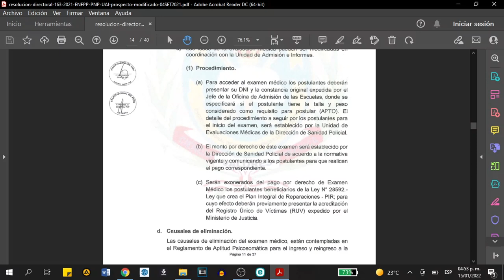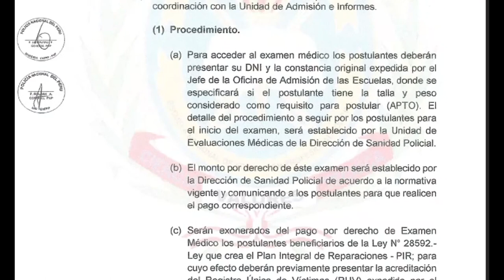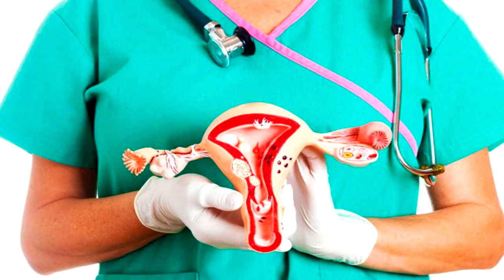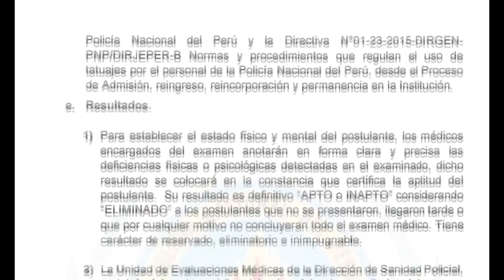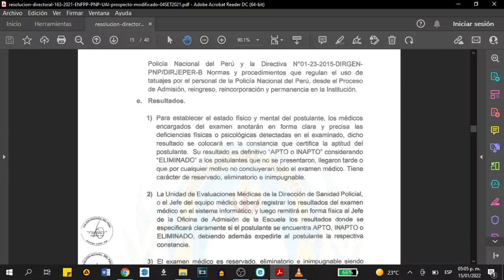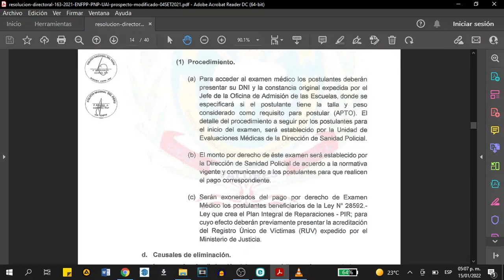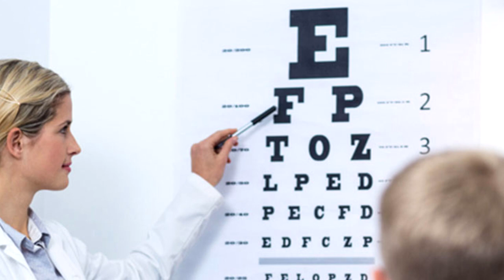EL EXAMEN MEDICO l Admisión para Suboficiales de la PNP l Te cuento mi experiencia.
Muy buenas a todos, estoy realizando videos en youtube con la finalidad de dar consejos y tips a los postulantes y futuros postulantes a la PNP ya sea EESTP , espero les sea de gran ayuda.
Puedes mirar mis otros videos en donde doy consejos para algunos exámenes o evaluaciones.